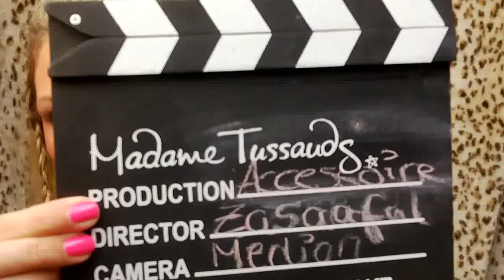Accessoire des Monats Juli/August